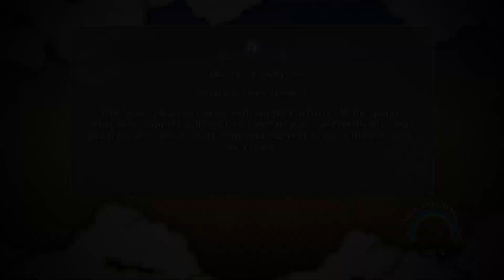Naruto Ultimate Ninja Storm Trilogy - Pt.25 - "Waterfalls" - Full Walkthrough (Ps5/HDR/60fps)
Full walkthrough of the game Naruto Ultimate Ninja Storm Trilogy,  action-adventure HD remastered collection including Naruto Ultimate Ninja Storm, Naruto Ultimate Ninja Storm 2 and Naruto Ultimate Ninja Storm 3 Full Burst (originally released on Playstation 3/Xbox One).

Developed by CyberConnect 2 and released on 25/08/2017, is available for current gen and next gen consoles (Playstation 4, Playstation 5, Xbox One, Xbox Series S/X, Nintendo Switch, Pc).

No commentary. No facecam. Only the story to live.

Gameplay captured in 4K, HDR, 60fps on PlayStation 5.

Welcome to Games In Silence!
In this channel, you can just sit, relax, and enjoy videogames stories that I'll play for you.

I will cover videogames of all genres, from old titles that are dear to me to most recent games with brilliant stories to share.

All the playthroughs will be with no commentary or facecam, just the game alone as it was created from the developers, to enjoy gameplay mechanics and narratives as their finest.

Every game will have a full walkthrough, from the beginning to the end of the title.

In case of genres such as JRPGs, all the farming will be made offscreen (or accelerated) to not create tedious moments during videos.

Games In Silence is a place to rest.
A place to chill.
A place to live stories and emotions.

If you enjoy my work, please subscrive to the channel and... Good view!